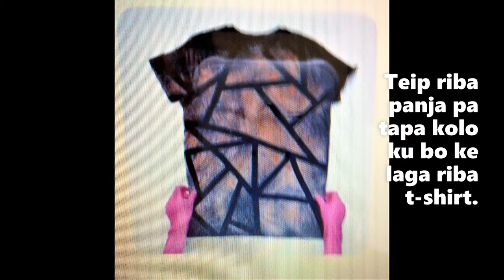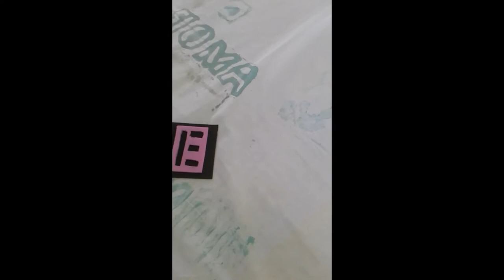FUNARK Arts activities Fabric painting/after school Tera Korra-Bandabou-Curacao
Sept/October '20 at Local After school Activities Annie Koenraad  educating kids on fabric painting with organics and color fabric paint, work on tie-dye, -stamping-taping-use crepe paper, shabloning and fruit colors,
Coach Asyla and after school attending teacher Mylaine
Demonstration and more in Papiamentu,our native tongue